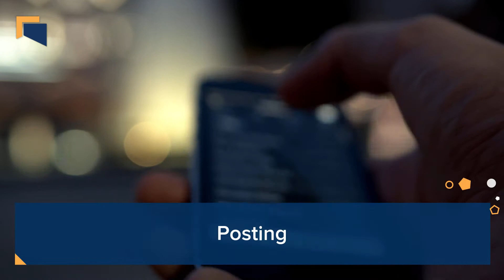Social Media - Specialist Marketing Agency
Introductory video about Social Media Marketing, a specialist marketing agency based in London, UK.

The company has helped many businesses since 2007 using social media marketing techniques on Facebook, Instagram, Twitter, Linkdin, Pinterest & more recently TikTok.